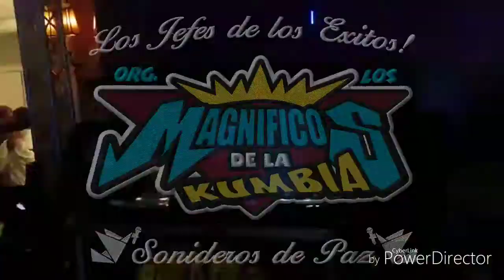Solo y Muy Triste 2018 Los Daddys Sonido Apocalipsis NJ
Junio 15 del 2018